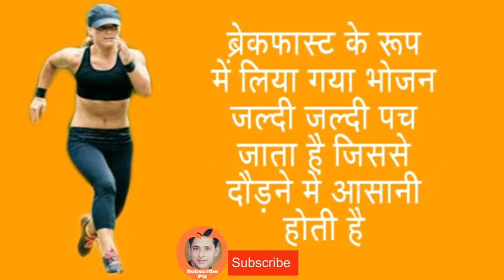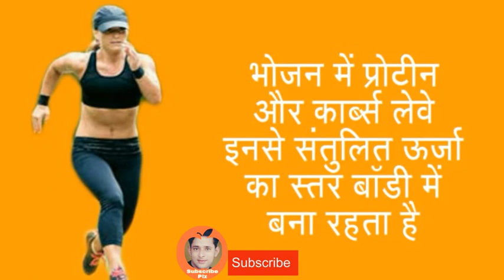दौड़ने से पहले क्या खाएं जिससे ताकत मिले ।। Running tips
Hello friends
This video is about what to eat before running ,